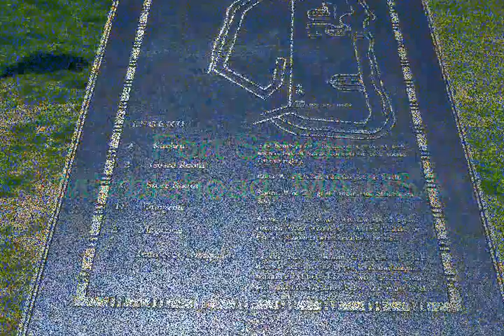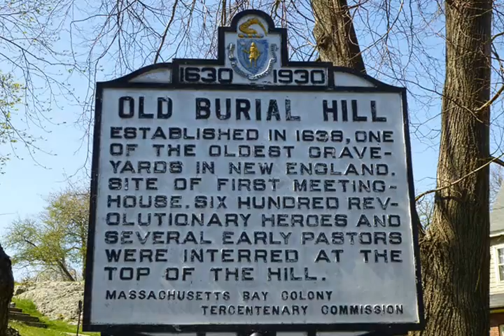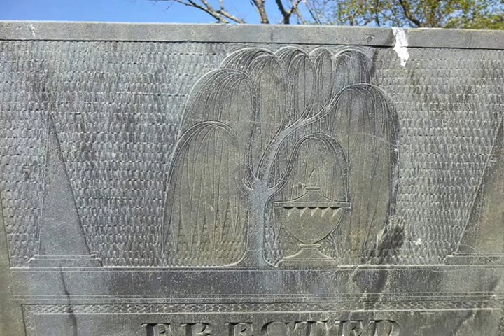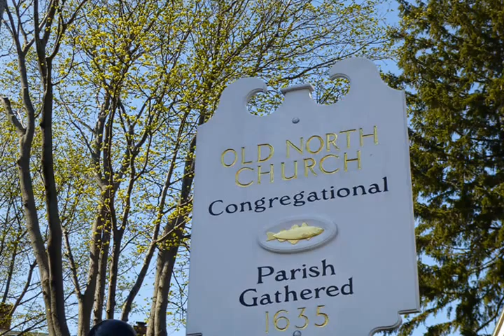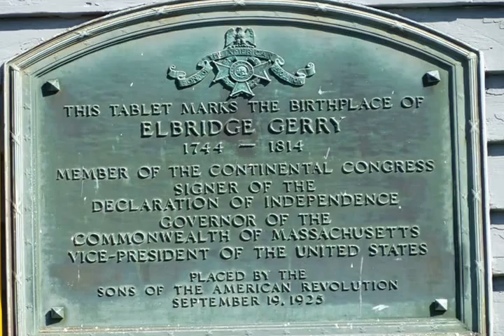Marblehead Massachusetts USA 2013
The video includes video and still photos from Historic Marblehead Massachusetts in the USA.  This is a very quaint New England town which unfolds like a history book.  There are the historic buildings, distinguished ancestors, parks, forts, an old burial ground, churches, yacht club, sailing and many fine stores.  It was a very enjoyable day, which was started at Abbot Hall followed by lunch at The Muffin Shop.  While touring the Old Burial Hill, we were intrigued by the headstone art that was carved on many of the Headstones and are included herein.  If you always wanted to visit a historic New England town by the sea, but never did, sit back and enjoy.